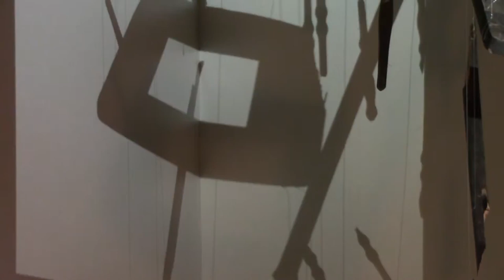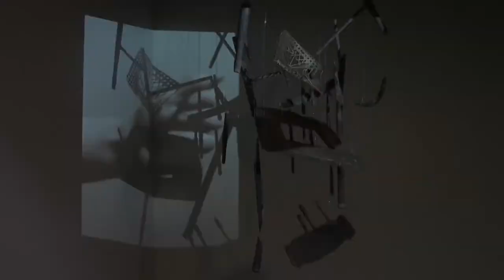Hourglass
Savannah Horn
Mixed media (manipulated found chair, sand, fishing line, steel grid, coated wax rope, projected video)
May 2015

Savannah Horn is an emerging artist completing her BA in Art at Luther College.